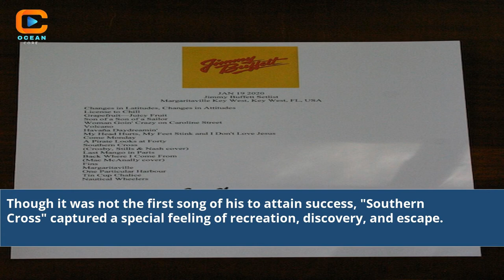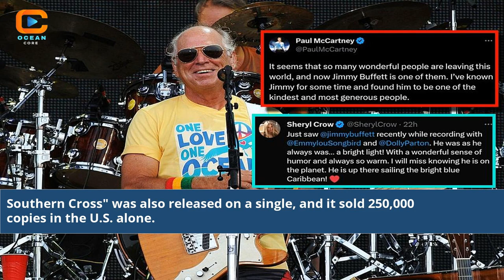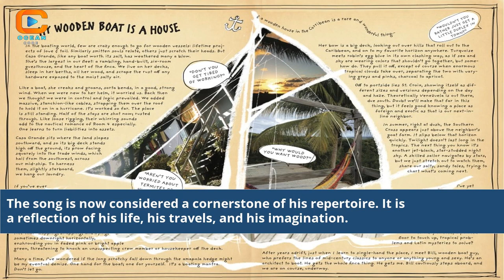Who Wrote Southern Cross Jimmy Buffett